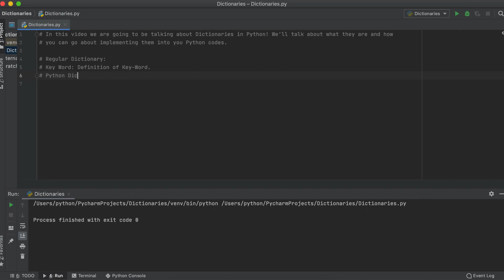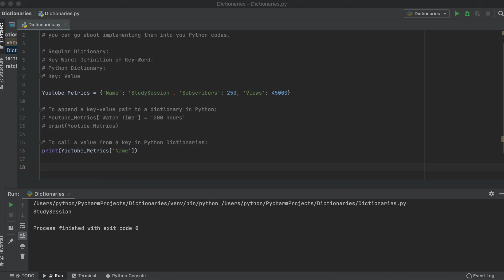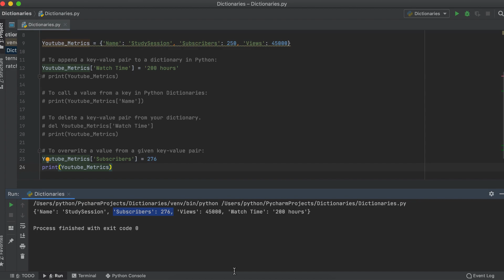Python Dictionaries & Key-Value Pairs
A dictionary in Python is an excellent way to store large amounts of data about one particular topic in a singular area. Each entry in a Python dictionary has an identifier called the 'key' and the associated value of that key, which is called the 'value'. That is why they are called key-value pairs. In this video we talk about what dictionaries in Python are, how to add a key-value pair to a dictionary in Python, and how to work with a dictionary in Python in general.

This timeline is meant to help you better understand how to use dictionaries in Python:
0:00 Introduction.
0:10 What is a Python Dictionary & Key-Value Pairs?
0:33 How to enter a Python Dictionary.
1:09 Add another key-value pair to a dictionary.
1:25 Call an item in a Python dictionary.
1:54 Remove a key-value pair from a Python Dictionary.
2:08 How to alter a value in a key-value pair.
2:27 Outro